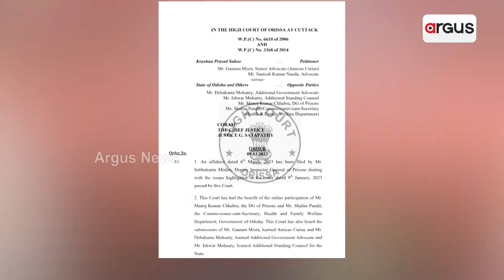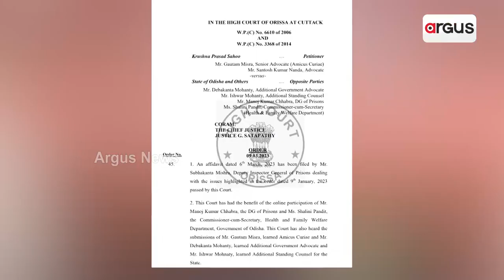Bail Granted Prisoners Still Locked Up In Prison